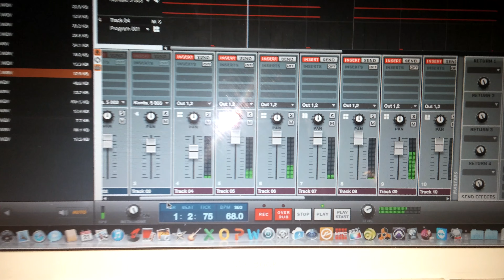Father's day cook up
Whipped it up for the fathers one time